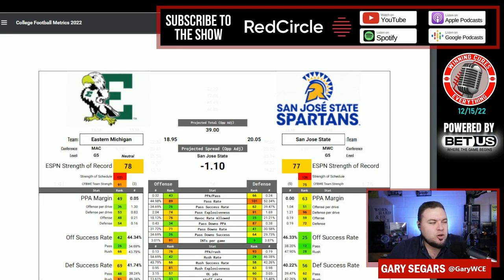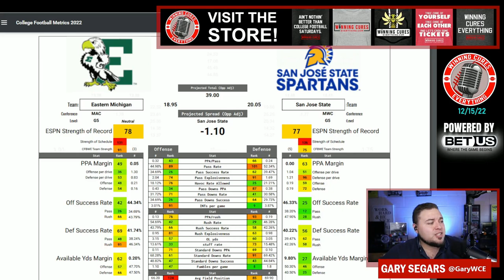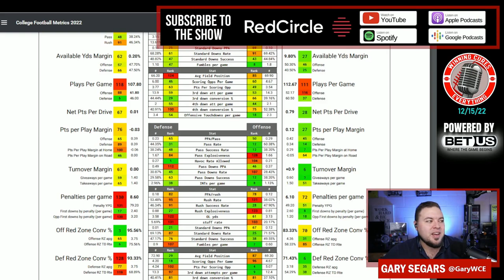Idaho Potato Bowl EMU vs San Jose State Pick Against the Spread Prediction 2022 College Football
Idaho Potato Bowl EMU vs San Jose State Game Pick Against the Spread 2022 Predictions

Gary gives a quick preview, prediction, analysis & his pick (lean) against the spread (ATS) for the 2022 Idaho Potato Bowl College Football matchup featuring San Jose State vs EMU (Eastern Michigan)!

EMU vs San Jose State Prediction, San Jose State vs EMU prediction, Idaho Potato Bowl pick